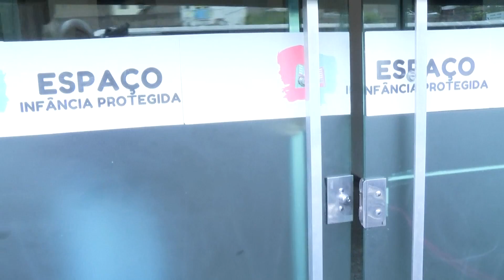PROFETIZANDO VIDAS | Ministério Infância Protegida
O ministério Infância Protegida da Lagoinha desenvolve ações voltadas para a promoção e proteção da criança e do adolescente no Brasil. Neste mês o ministério está engajado na campanha Maio Laranja, que surgiu em 2018 e trabalha a conscientização que é necessária para o combate ao abuso e a exploração sexual de crianças e adolescentes. Durante este mês serão realizadas conferências e várias atividades para ensinar como e quando proteger crianças e adolescentes. Conheça o ministério Infância Protegida!

Se você quer fazer parte desses projetos e deseja ser um canal usado por Deus para mudar histórias, acesse o e faça o seu cadastro!